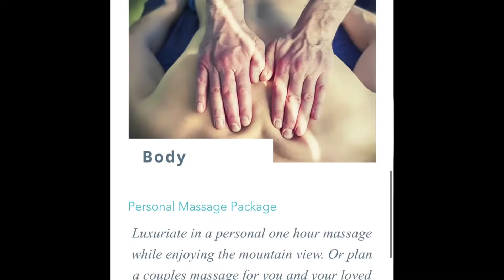Foothills Community Interview - Willow Hill Lodge - Longview, AB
✨In this video I got the opportunity to interview Cathy Lipe, the  owner of a luxury Bed and Breakfadg in the Longview, Willow Hill Lodge..

Willow Hill Lodge was a dream for many years before coming to reality in 2020.
James and Cathy are the Experience Curators here at Willow Hill.
They purchased the property near Longview, Alberta in 2018 and began to lovingly restore and renovate it so they could share the beautiful surroundings with friends and family. Their goal is to be able to build a place for people to come and stay in a peaceful setting where they can forget about the world outside, even if only for a short while. The sound of nature and quiet is all around you at Willow Hill Lodge.

The home they offer for the Bed and Breakfast is a log home built on a hillside, and boasts some of the best views of the valley and the Alberta Rocky Mountains.

The Bed and Breakfast is in a separate suite in the home, and offers 2 private bedrooms that share common areas. The whole suite can also be booked as one unit, in which case, there would be complete privacy. Booking the entire suite gives you the best experience at Willow Hill Lodge.

FB: @ Willow Hill Lodge

✨ I Sponsor the Local Foothills Community website to get to know the amazing businesses in the area and  be able to help them grow their visibility and brand awareness in this magical place!